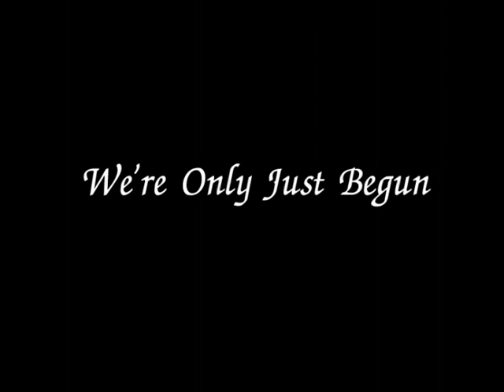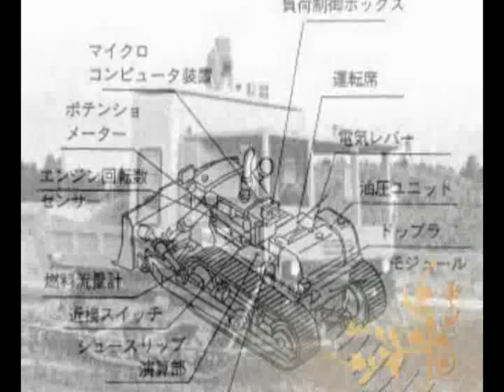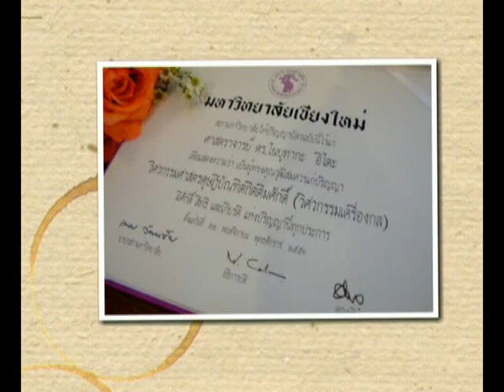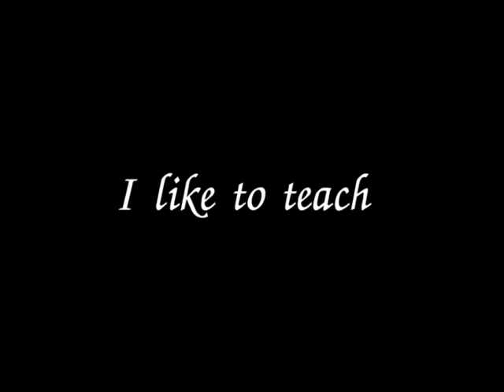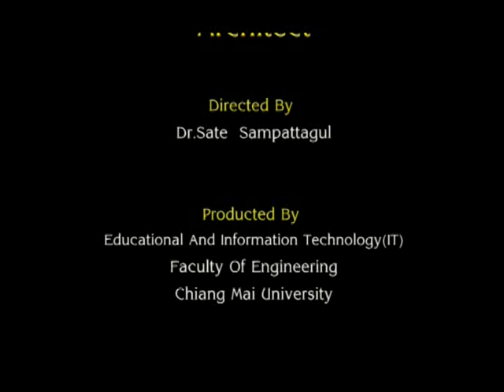Prof.Nobutaka Ito In eng cmu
One Way Ticket in a Great Men's Life Based on True Story of Prof.Nobutaka Ito